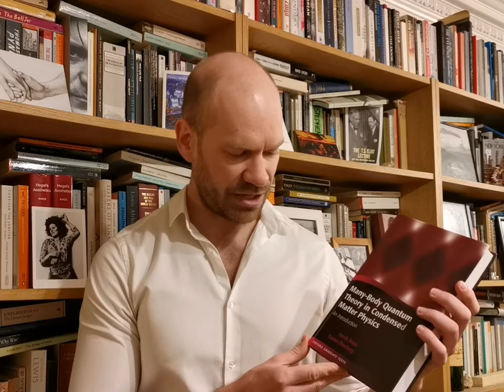Quantum Condensed Matter Physics lectures: orientation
Theoretical physicist Dr Andrew Mitchell presents an advanced undergraduate / introductory Master's level lecture course on Quantum Condensed Matter Physics at University College Dublin. This is a complete and self-contained set of lectures, in which the theory is built up from scratch, and requires only a knowledge of basic quantum mechanics.  In this short orientation video, I explain the structure of the lecture course and give a brief overview of what makes quantum condensed matter physics interesting!

Recommended course textbook: "Many-body quantum theory in condensed matter physics" by Bruss and Flensberg